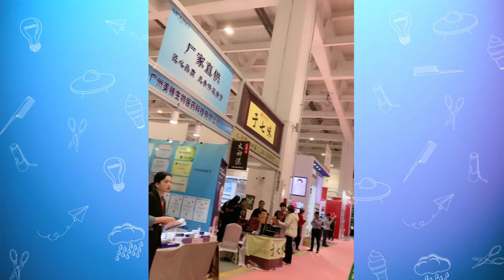Satisfying ART That Will Relax You Before Sleep | Oddly Satisfying Art #4